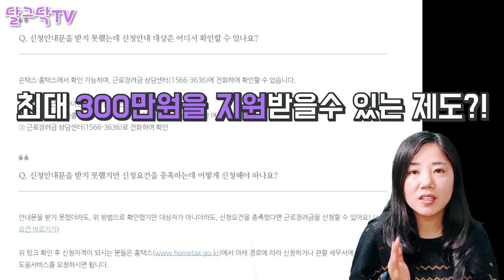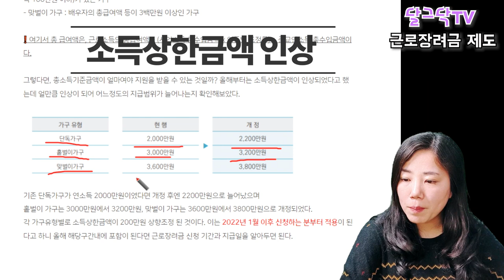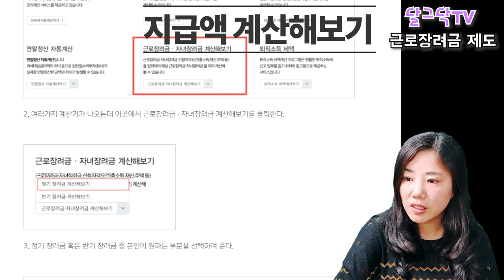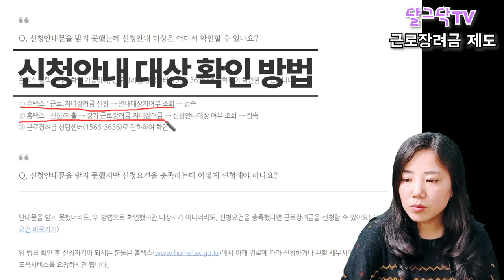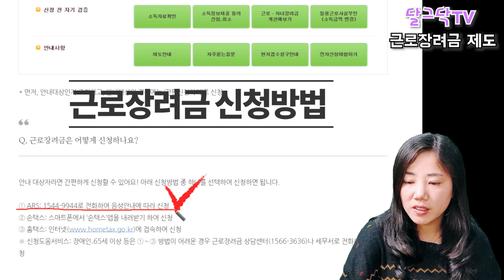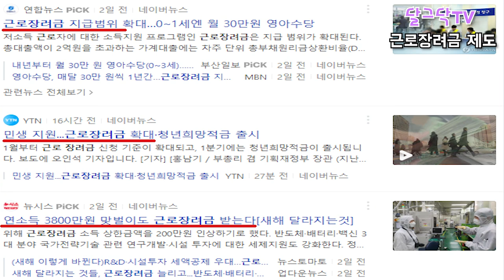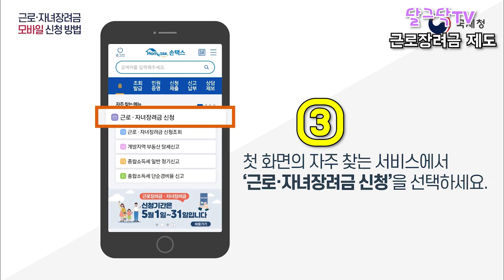연봉 3800만원 이하인 분들은 꼭 신청하세요!300만원 지급!꼭 받아가세요!지급액/자격/신청,2022년 근로장려금 나는 얼마나 받을까?지금 바로 신청하세요!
▶달그닥TV 소통 카카오톡 ㄴ 친구추가_ID로 추가 : ekfrmekr79(달그닥79) 로 검색하세요
▶달그닥TV 응원, 영상 제작 후원하기 : 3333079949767 카카오뱅크 임미옥
                                                                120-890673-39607 KEB하나은행 임미옥